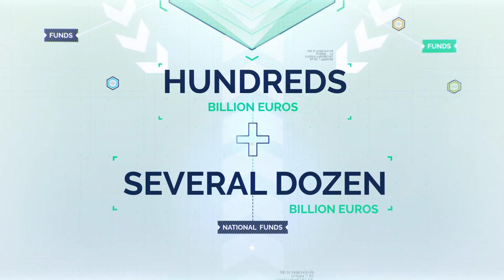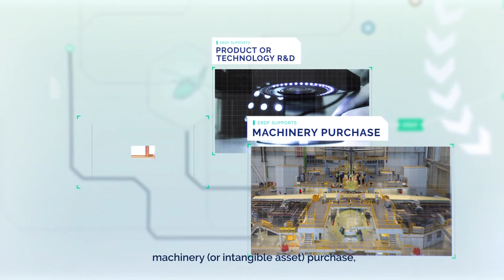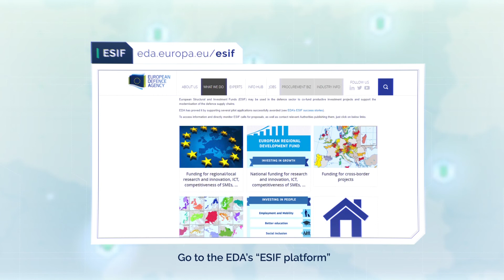ESIF for defence-related organisations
European Structural and Investment Funds can be used in the defence sector to co-fund productive investment projects and support the modernisation of the defence supply chains. Thanks to the European Defence Agency’s work, the eligibility of defence-related organisations for the ESIF has been acknowledged. EDA promotes the defence sector’s access to European Structural and Investment Funds (ESIF).